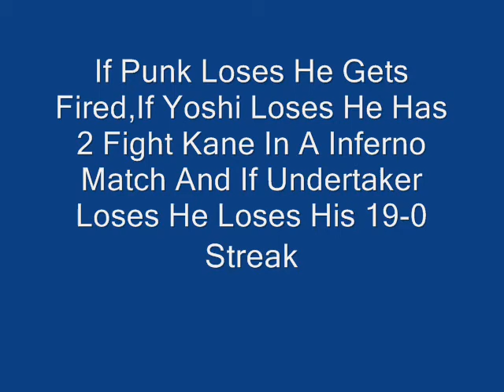My Wrestlemania Matches For My SD V.s R 2011 Game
Enjoy but there r only 2 matches